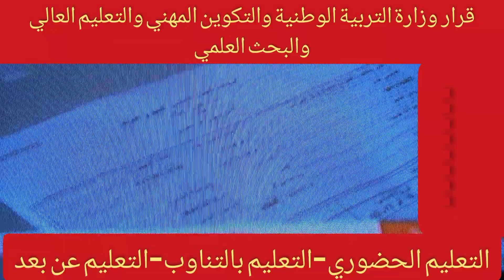بلاغ : شروط التعليم الحضوري، التعليم بالتناوب، التعليم عن بعد.